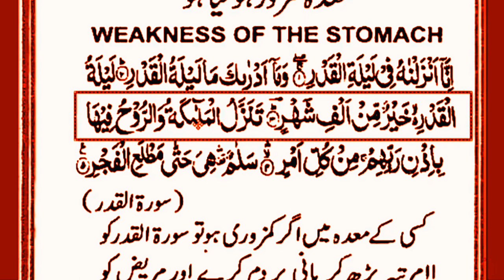Qurani Wazifa for Stomach Ulcer Symptoms || Maida Ka Ilaj Quran Se